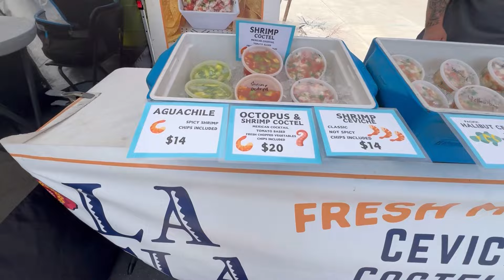San Diego farmers market La Isla Aguachilles review + El Tanguis Rolled Tacos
Mexican Food 🔥